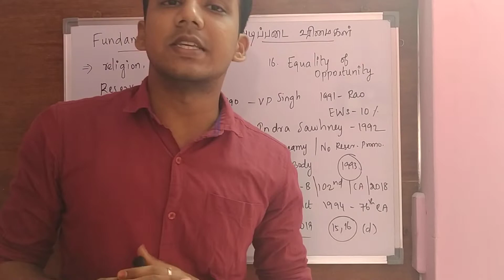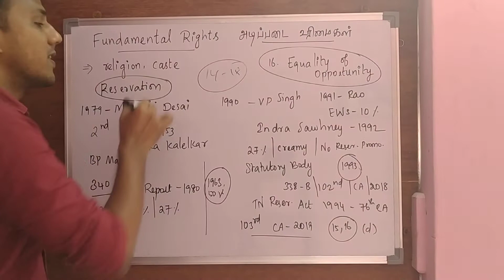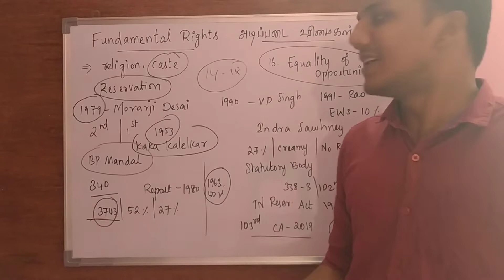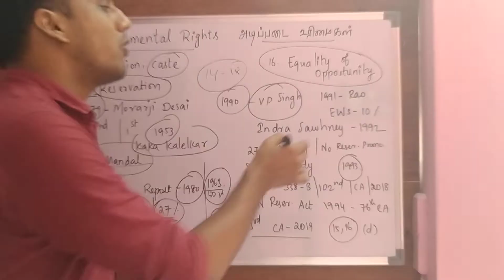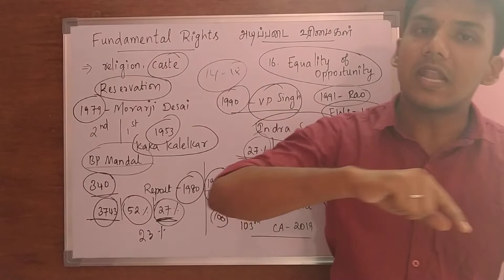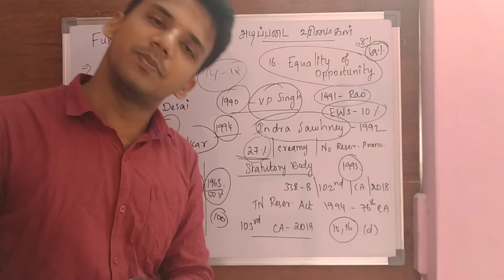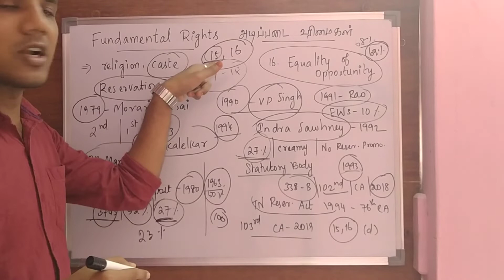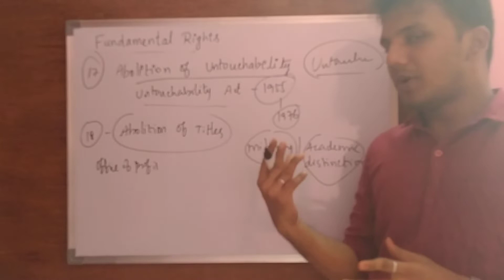TNPSC - Indian Polity | இந்திய ஆட்சியியல் - Fundamental Rights - 02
Articles 16, 17 and 18 of Indian Constitution related to Fundamental Rights and Aspects of Mandal Commission Explained...